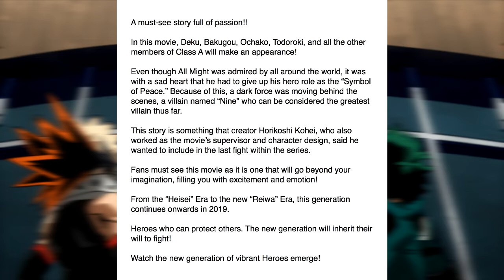MHA Heroes Rising Movie MAJOR NEWS Villain Reveal, End of Series Elements, and MORE!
Tons of exciting information on the new my hero academia movie dropped today so lets discuss it!